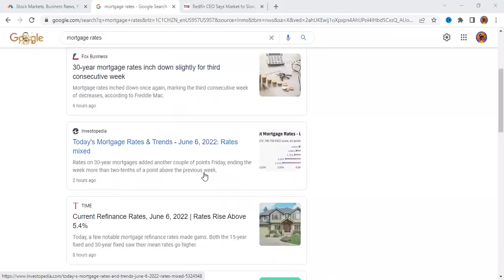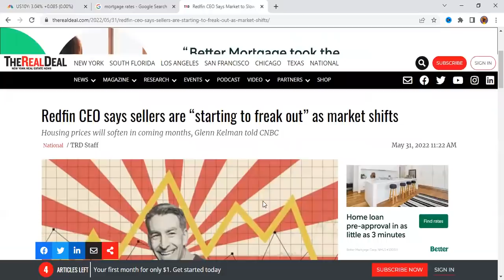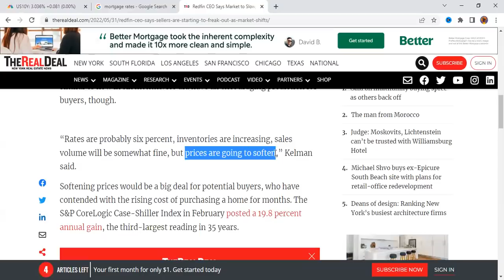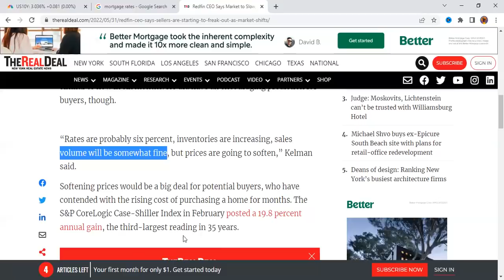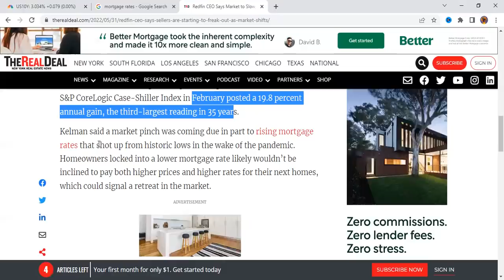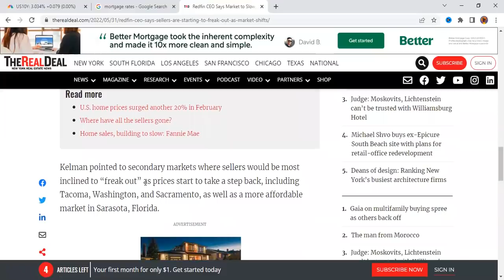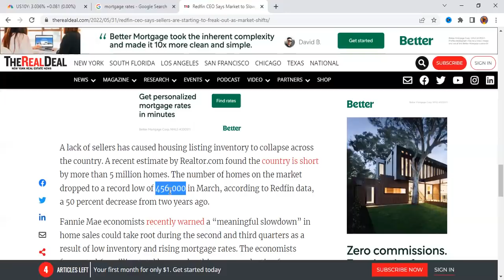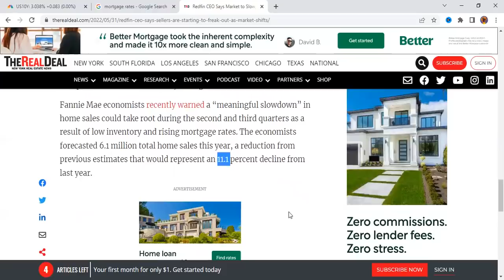Real Estate Collapse Inbound As Sellers Panic Out Of Homes! (Buyers Looking For Best Mortgage Rates)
Real Estate Collapse Inbound As Sellers Panic Out Of Homes! I have heard your questions like: when real estate crash or when will real estate market crash or when will real estate bubble burst. Well don't worry because Redfin just told you it happening & that mortgage rates are going higher. Some people are still looking for will real estate prices go down and I'm here to say that the Housing Crash has already begun.